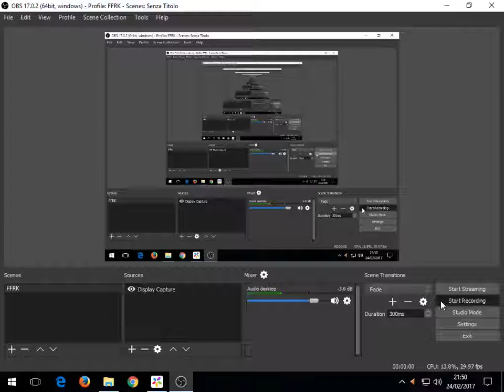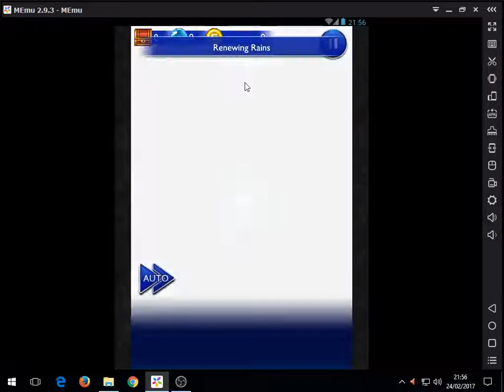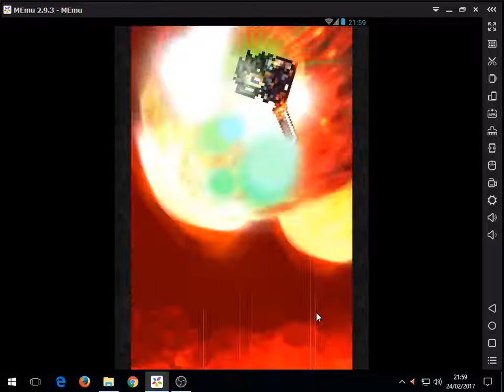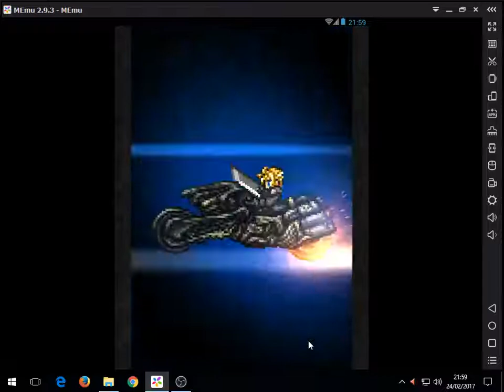[FFRK] [F2P] [Nightmare Omega Drive] Omega Weapon (Nightmare)